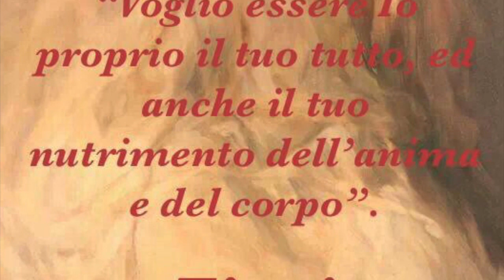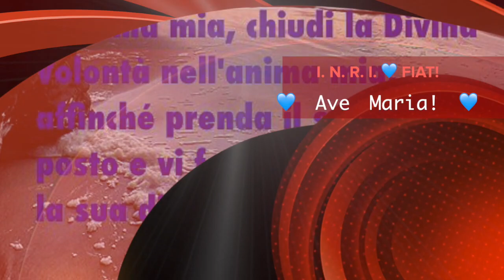Dov'è il tuo cuore?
La parabola del ricco stolto. Gesù cerca di interrogare e provocare l'uomo a chiedersi profondamente per chi e cosa vive, a non rifiutare di confrontarsi col problema "morte"  e a prendere seriamente quel che resta da vivere nella vita terrena. Lunedì 23 Ottobre 2017, XXIX settimana del tempo ordinario